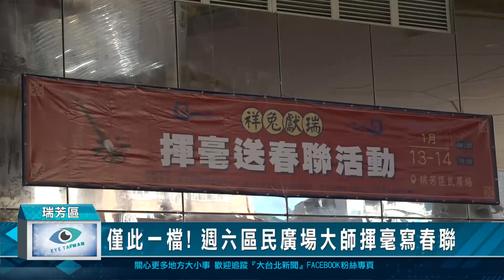僅此一檔! 週六區民廣場大師揮毫寫春聯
春節將至，本周六（3）日上午9點半到下午3點，新北市瑞芳區公所與瑞芳書道學會共同於瑞芳區民廣場舉辦「龍喜為著您—揮毫贈春聯」活動，特別邀請國內書法名家林聰明等多位書法名家一同揮毫贈春聯，不僅可以選取各式各樣風格的春聯，還有客製化寫吉祥佳句、或者在春聯畫上龍年圖案增添趣味。